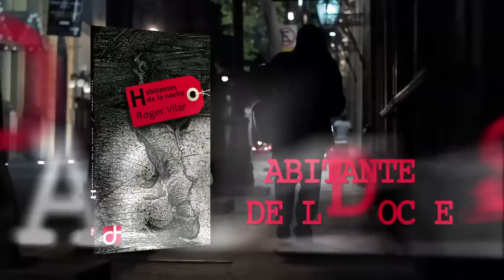Habitantes de la Noche, de Roger Vilar Booktrailer